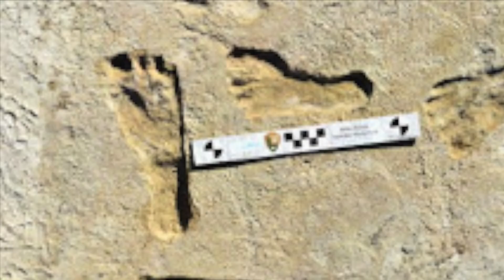Experts Have Just Revealed The Grand Canyon Is Missing Over A Billion Years Worth of Rocks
Experts have just revealed the Grand Canyon is missing over a billion years worth of rocks. Today, we take a look at why the Grand Canyon is missing billions year worth of rocks.

There are mysteries all around us, and we are fascinated by what we cannot understand. Inexplicable phenomena are discovered every day, keeping our curiosity piqued and the prospect of actually knowing the world around us a foreign concept. Every day it is possible to find something new and exciting, big or small, in your own backyard or in the most extreme places on Earth. Some take us to different planets, and tell us about the cosmos, some tell us about our histories, and where we came from, but mostly leaves us eager to learn more.